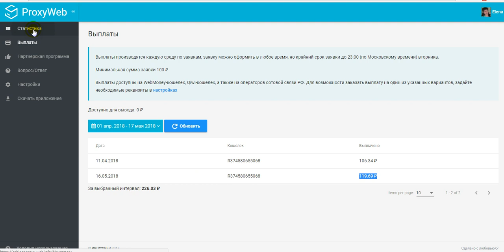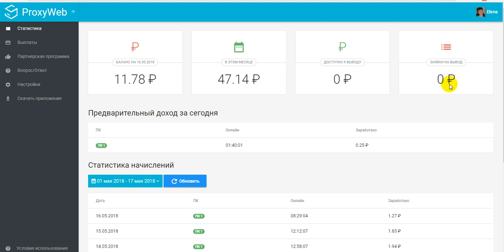Без вложений! PROXY-WEB и снова вывод. Платит! (полный пассив)